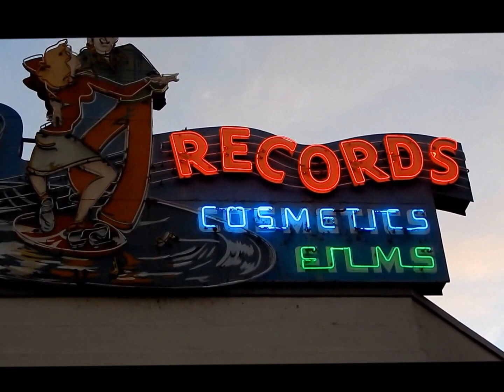Review Tower Cafe Sacramento: Spectacular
This tourist to Sacramento highly recommends Tower Cafe for its delicious food, excellent service and spectacular setting, located at 1518 Broadway, Sacramento, CA 95818